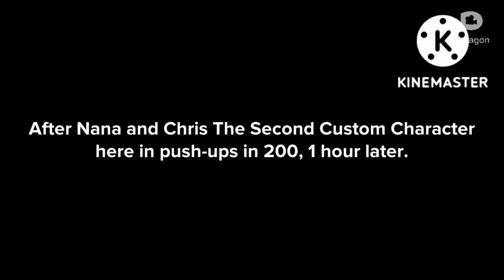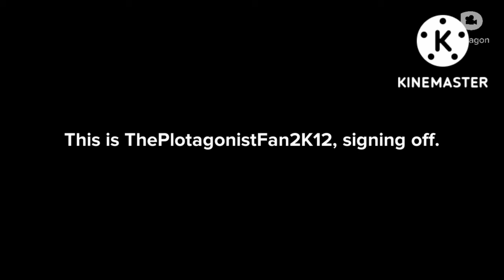Classic Caillou Goes To Military School (Part 2/Uncensored Version)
Program Used:
KineMaster
CapCut
Plotagon Story
Y2Mate Converter (on Outro)

I'll make full series on Uncensored Version instead of Censored Version, just because I getting age 18 for that in the all. and I'm don't too short for cutting and censor in, just because I want to get Censored Version.